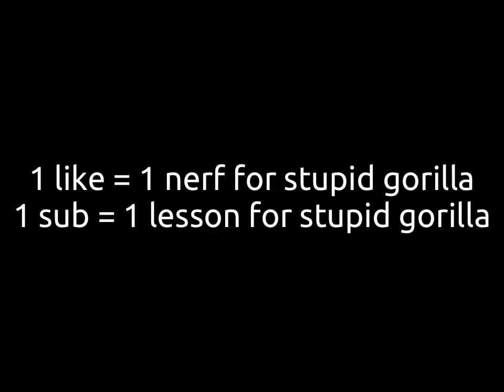This boss runs away lol. | Roblox #656.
Lightning Dragon Studio Pls fix this